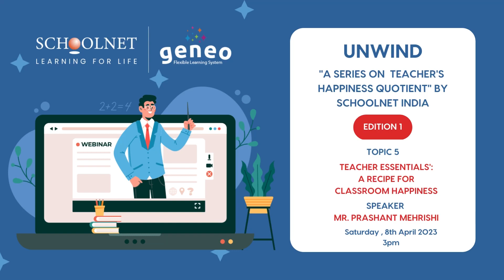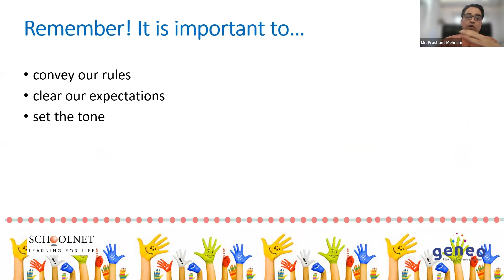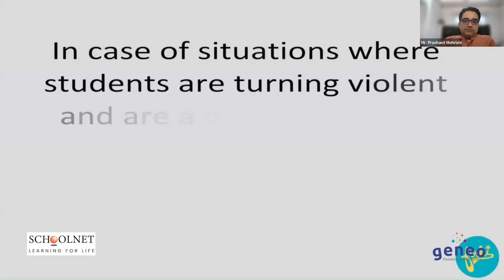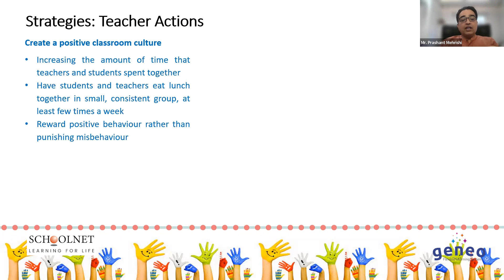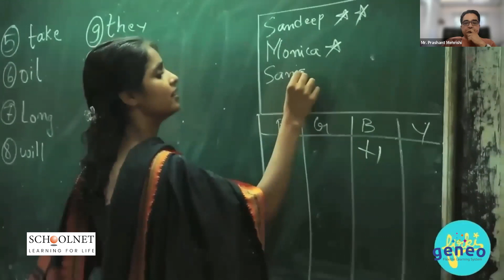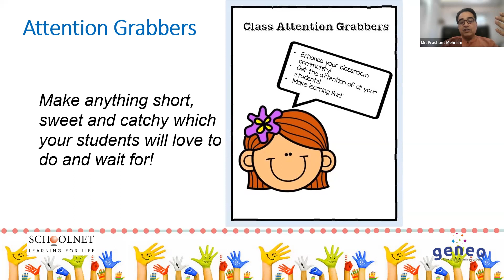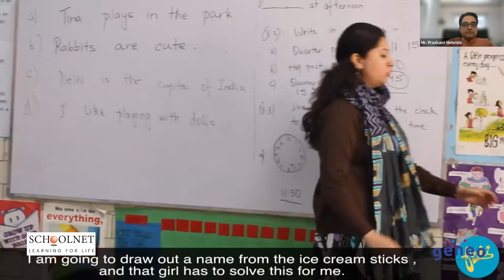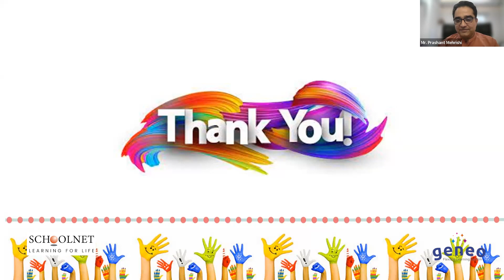Unwind - Webinar 5 | Teacher Essentials - A Recipe for classroom Happiness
Through this session, teacher will understand about the importance of building relationships amongst students, aspects of creating happy classroom culture and essentials of implementing happiness pedagogy in the classrooms.

Geneo provides curated learning content specific to each school grade starting from class 5 up to 10. All learning content within Geneo is mapped chapter wise to the NCERT textbook, so that students can follow the same curriculum as being taught in school. This promotes better overall learning and creates stronger conceptual foundation.